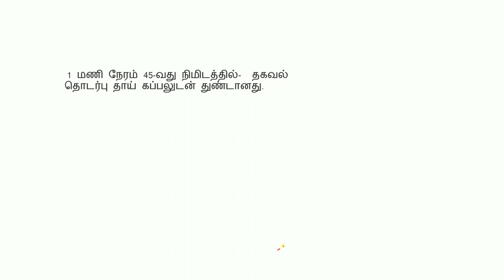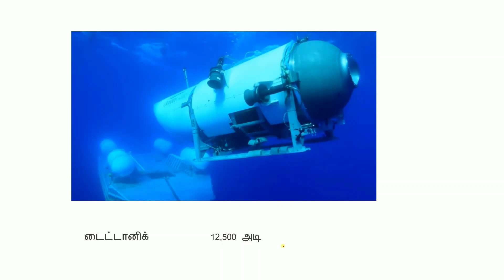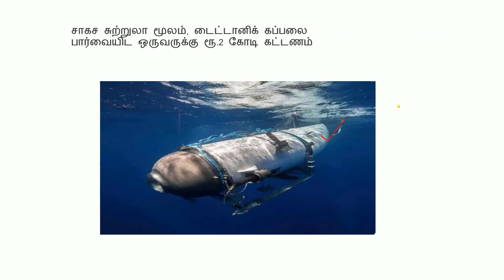TITAN SUBMARINE ACCIDENT / TAMIL / TITANIC NEWS/ EXPLAINATION IN TAMIL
THIS VIDEO EXPLAINS ABOUT TIATAN SUBMARINE ACCIDENT